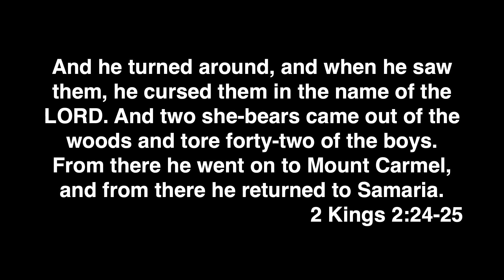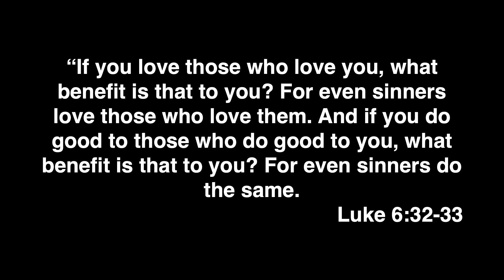Da Bears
Our second week in the "Prophet" series looks at another interesting event in the life of Elisha. But there is more to this one than what you see at first.